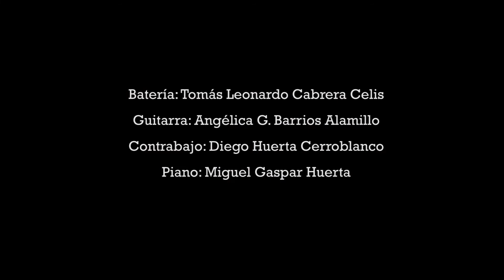I Get a Kick Out of You - Lenardo Celis Cuarteto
Leonardo Celis - Batería
Angélica Alamillo - Guitarra
Diego Huerta - Contrabajo
Mike Gaspar - Piano